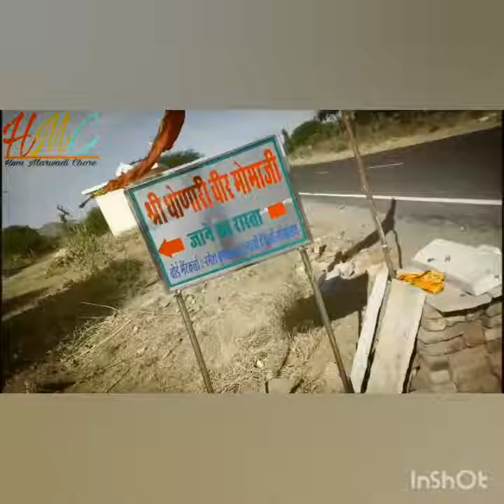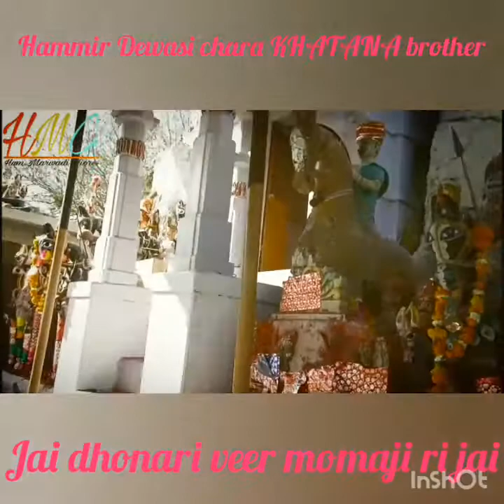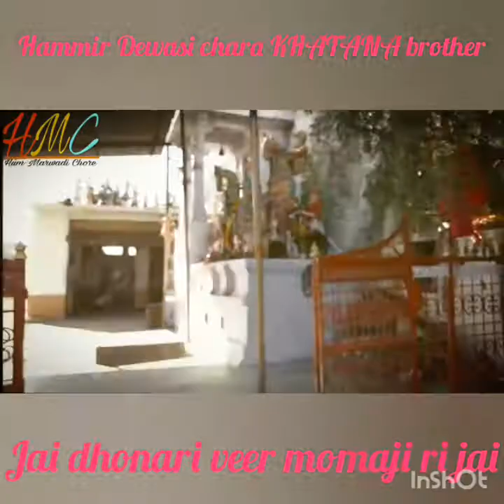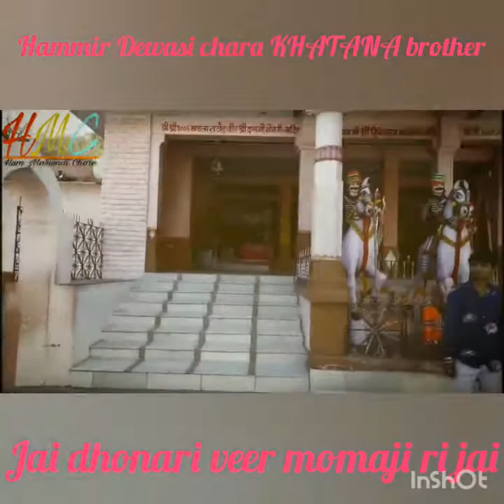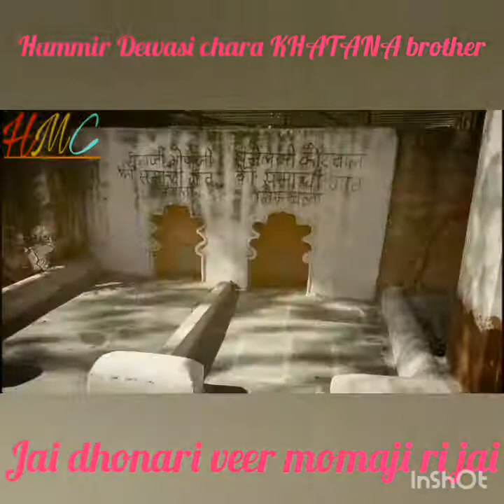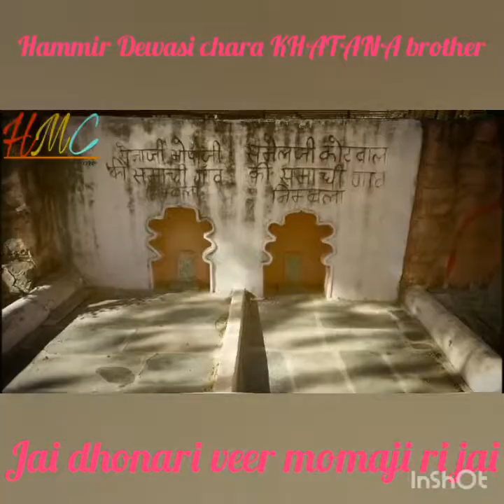Jai dhonari veer momaji ri Hammir Dewasi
Veer dalpat singh(dolaji) veer ganga singh (gongaji) mandala sirdar king of  kaku bhaku